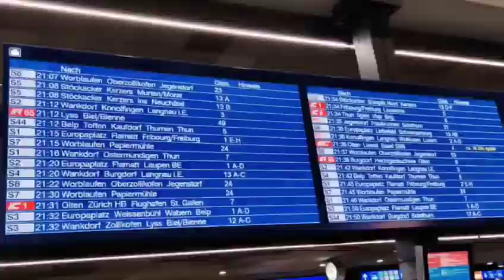Bern Switzerland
Mein Hobby ist Videos/Fotos zu erstellen und zu bearbeiten lass dich inspirieren und gib mir ein Feedback.
Grüsse L.R